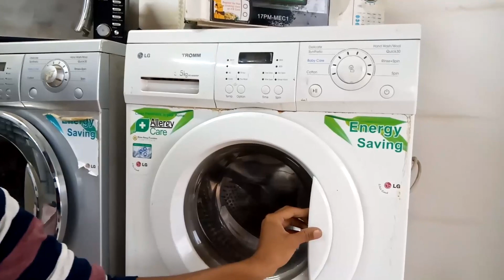2500 முதல் Used fridge, washing machine,Ac, Microwave oven | Dreamer Paul Vlog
Cool Point